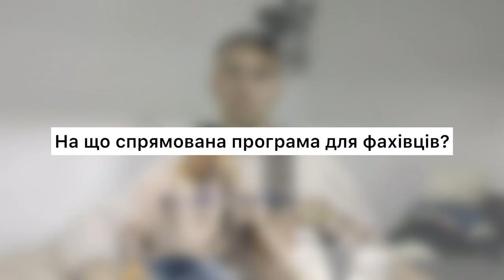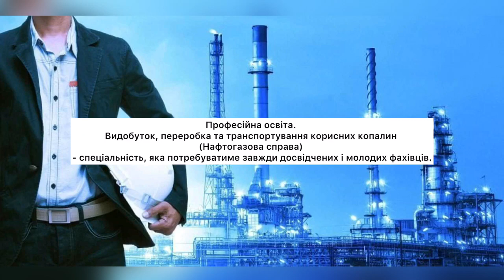«Моя професія – професія майбутнього» - Марчак Ігор